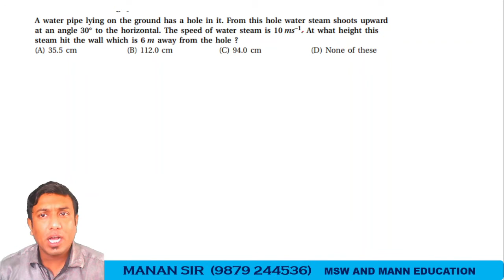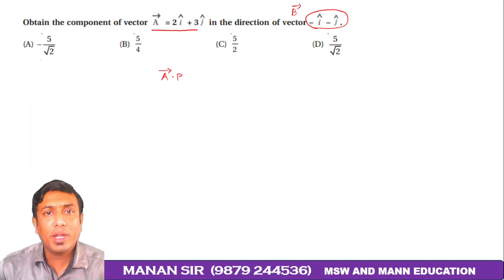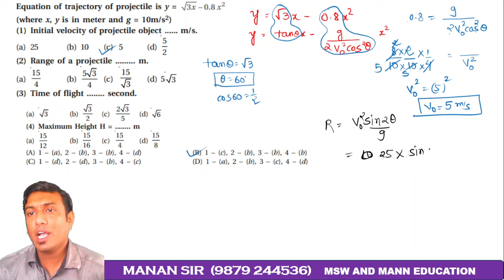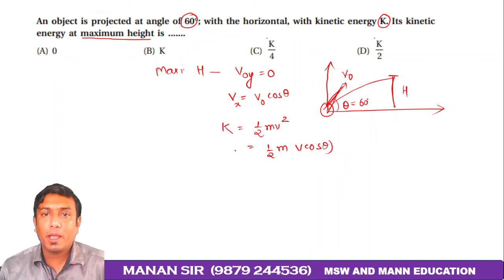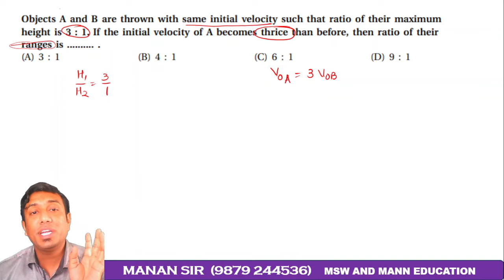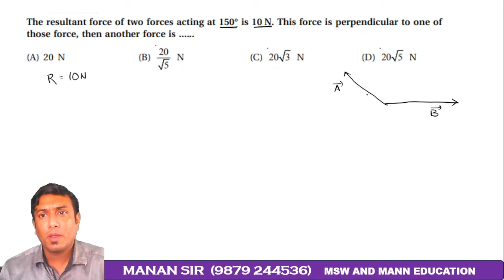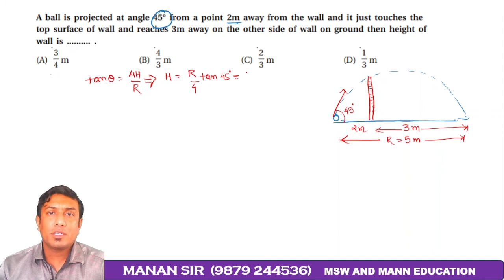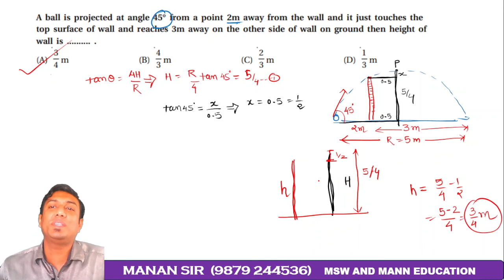STANDARD 11 ENGLISH MEDIUM CHAPTER 4 NEET MCQ PRACTICE